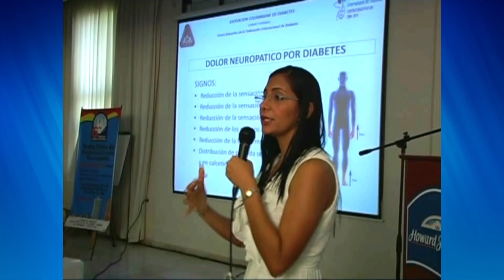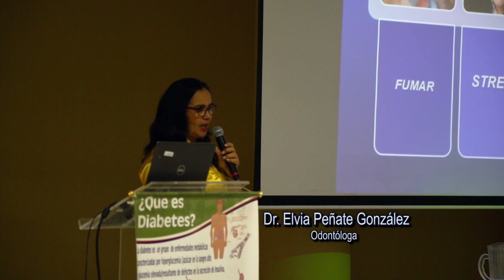PROMO 11MA FERIA DE DIABETES